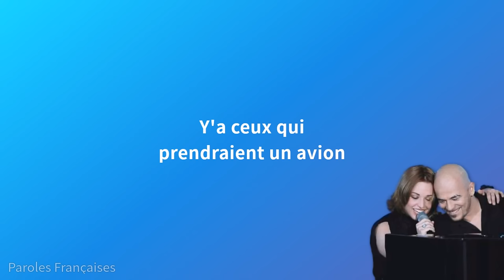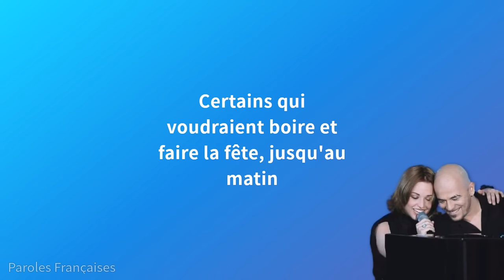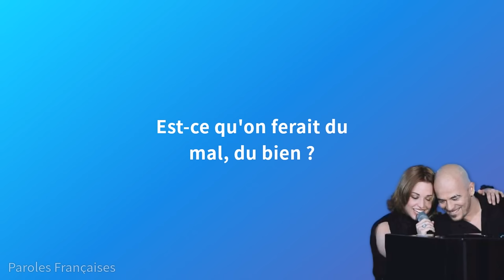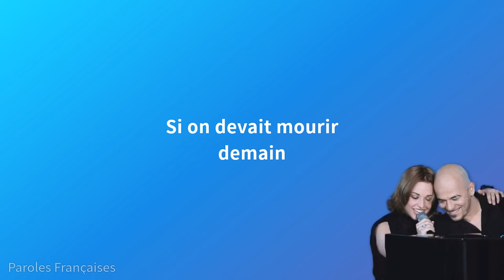Natasha St-Pier - Mourir demain ft. Pascal Obispo (Paroles)